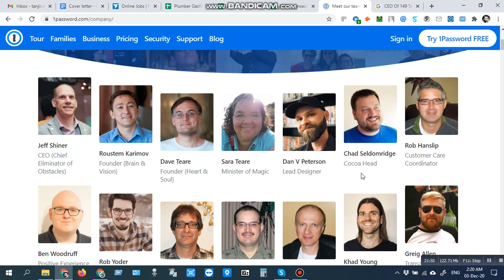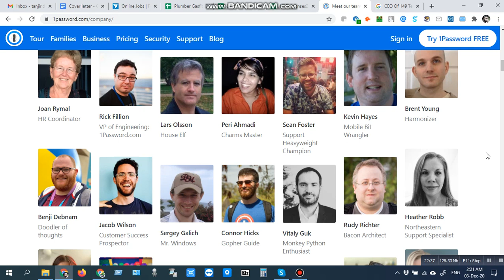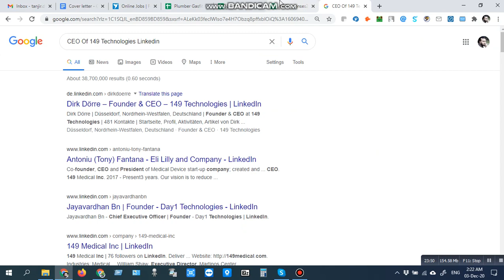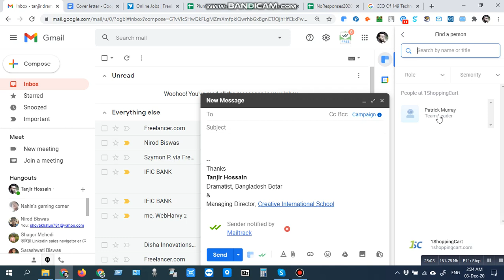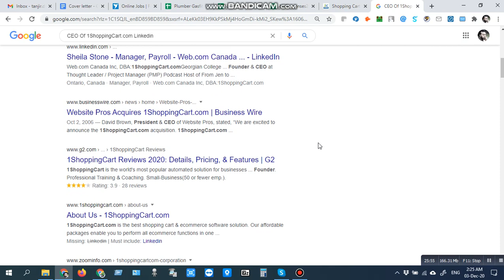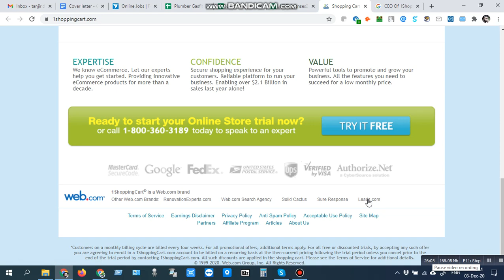How to collect lead from linkedin profile?